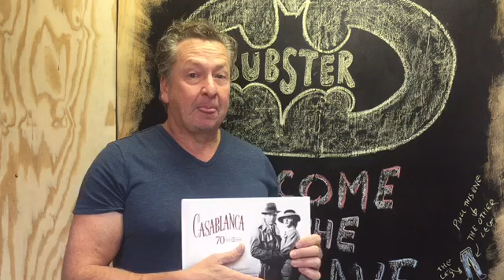That Family Said What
A video for Harry from the family